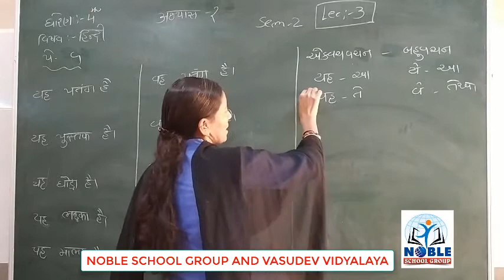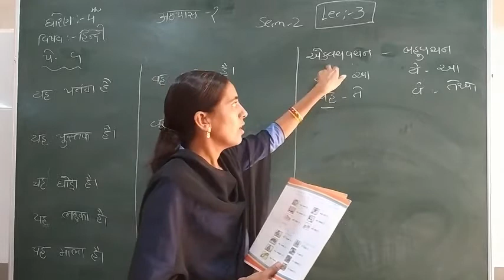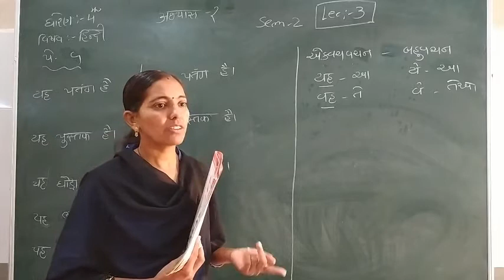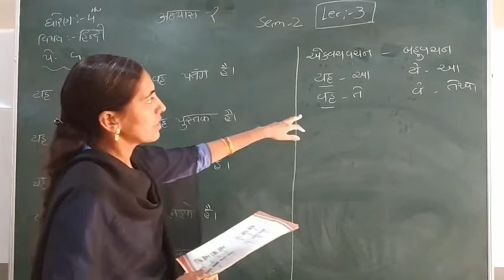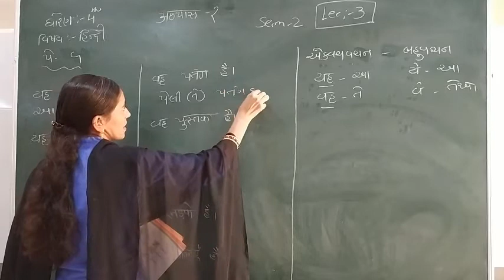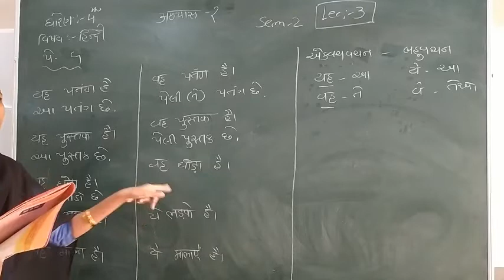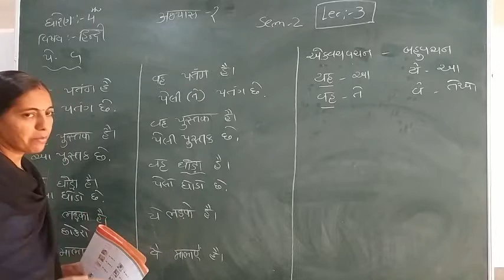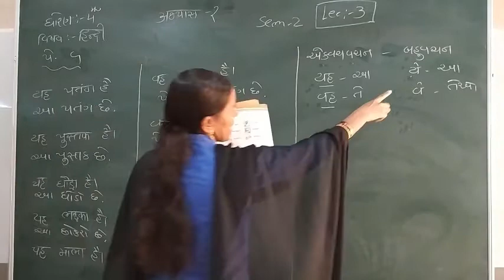Standard - 4 Hindi Semester -2 Lecture - 3 By Rachnaimadam